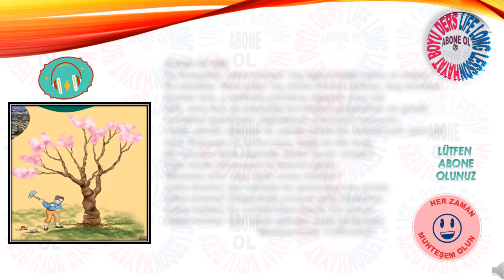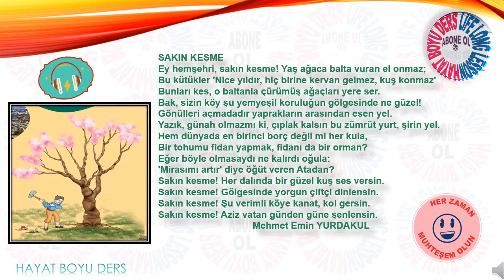5.SINIF TÜRKÇE 3.TEMA [ SAKIN KESME ] DİNLEME METNİ (HD)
5.SINIF TÜRKÇE 3.TEMA [ SAKIN KESME ] DİNLEME METNİ (HD)